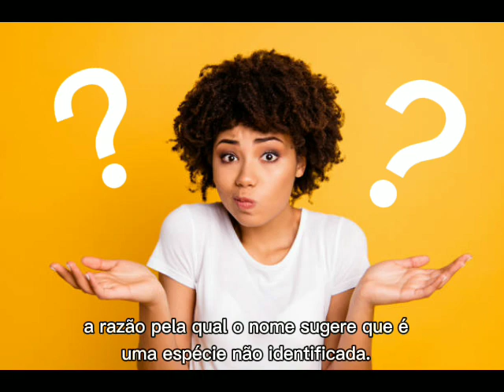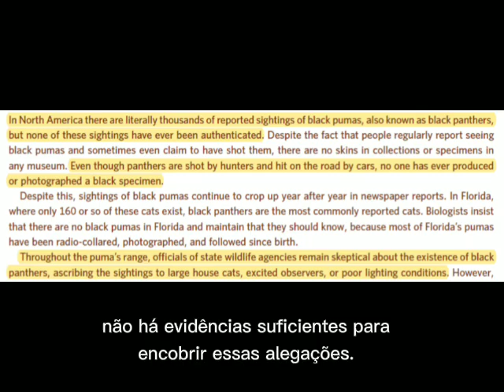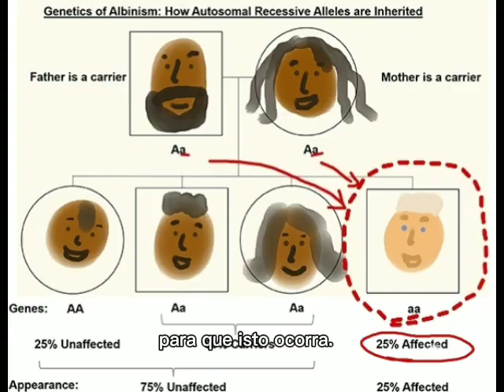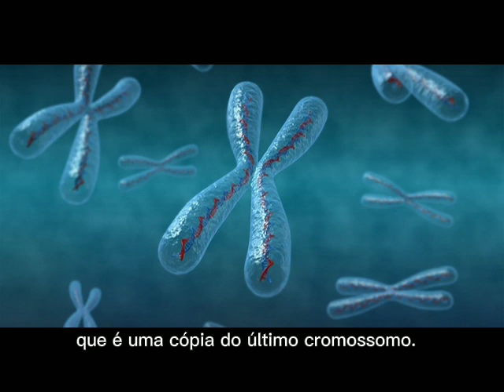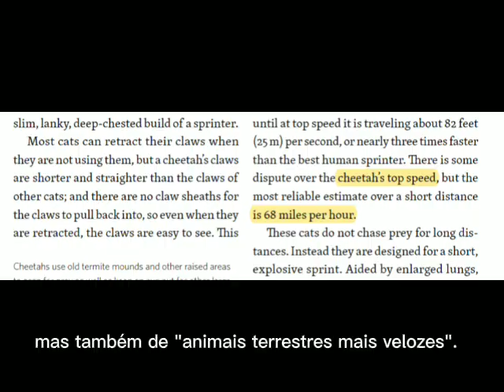Facts you should know about animals